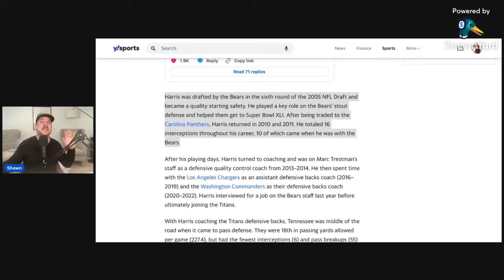Chicago Bears Swinging Big At Defensive Coordinator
Chicago Bears Swinging Big At Defensive Coordinator. Our OC is in place and now it's time to get bold with our DC hire. Our time is NOW, and it's so good to be us. Bear down.